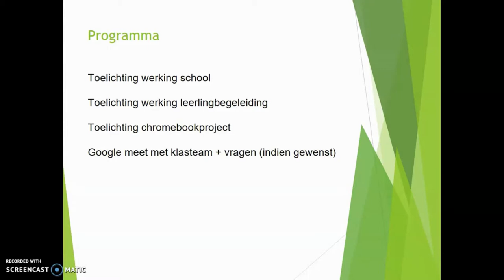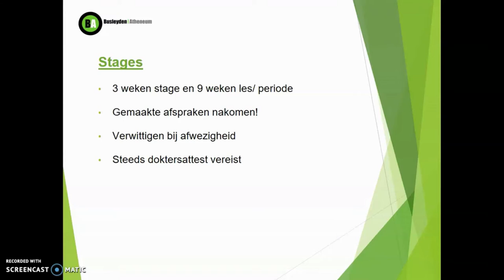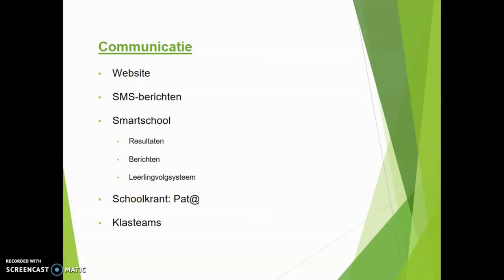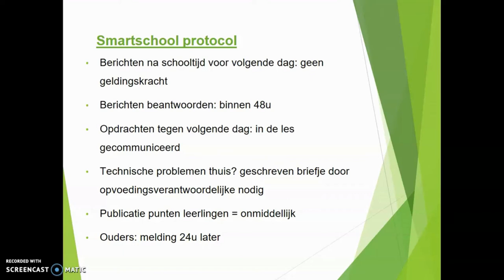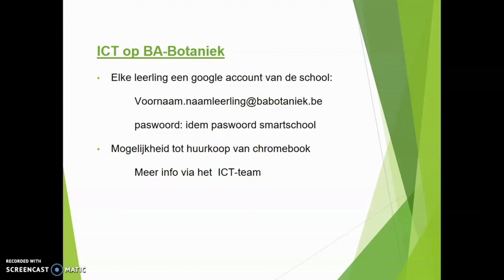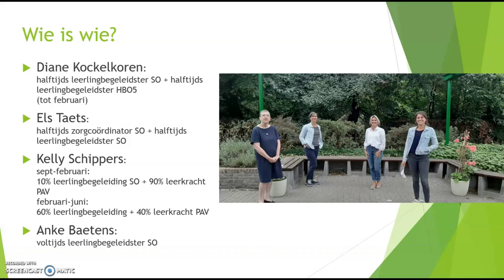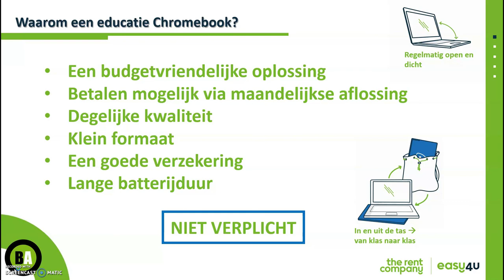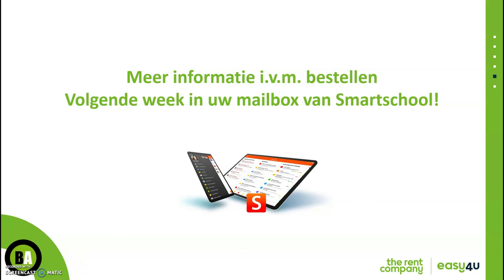Info-avond filmpje derde graad BSO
Beste ouders

In dit filmpje krijgt u meer informatie over dit schooljaar. Indien er nog vragen zijn, na het bekijken van het filmpje, kan u steeds terecht in het Google-Meet gesprek. De link hiervan kreeg u via een bericht in Smartschool.

BA Botaniek